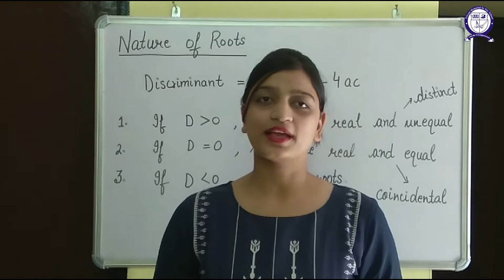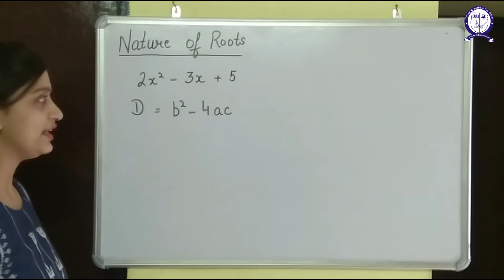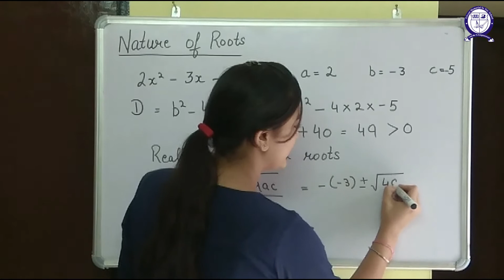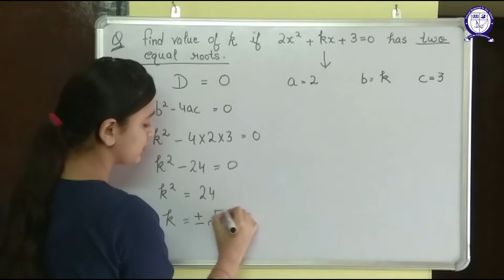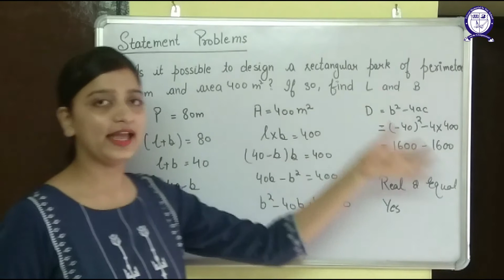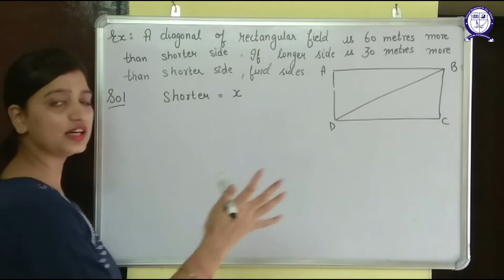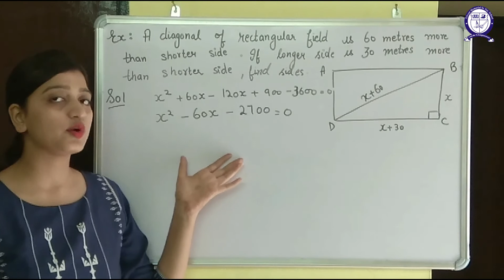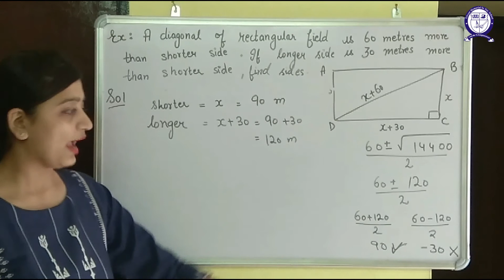Class-10||Maths||Ch-10||Quadratic Equations||Part-3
Content:
1. Nature of Roots
2. Word Problem related to Quadratic Formula